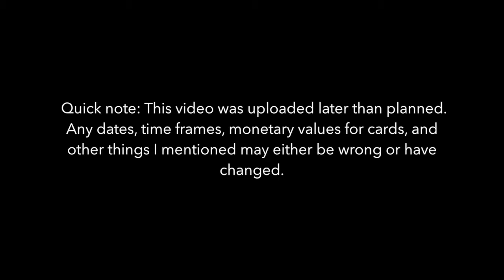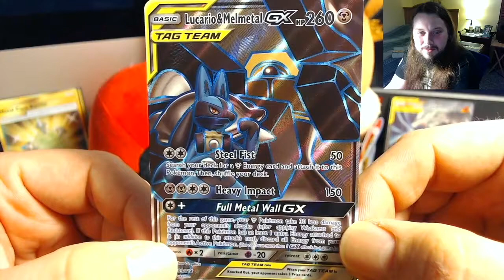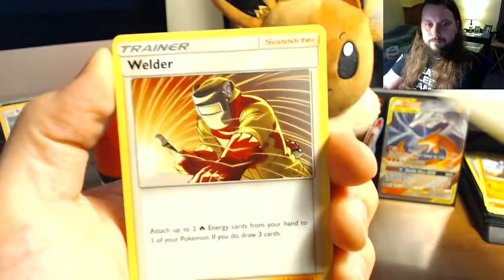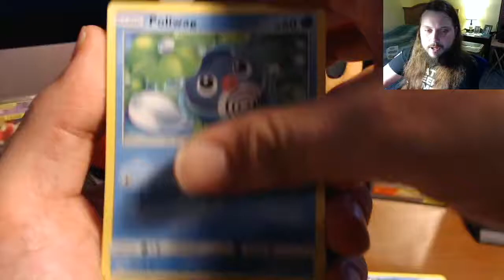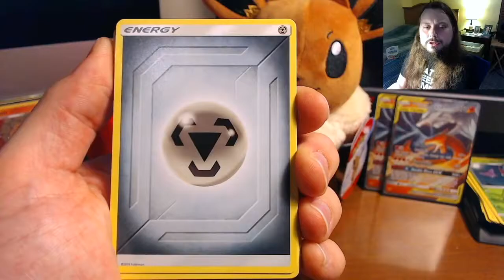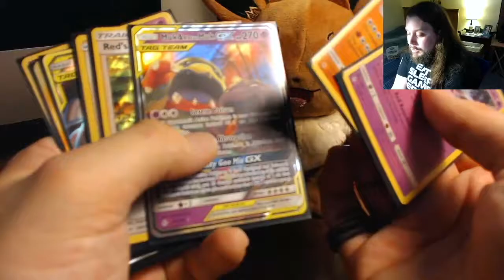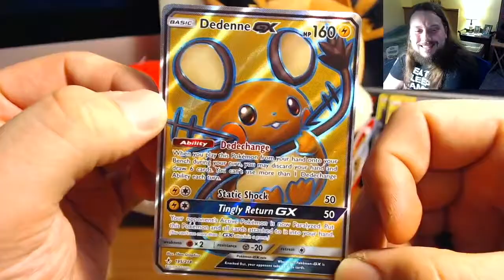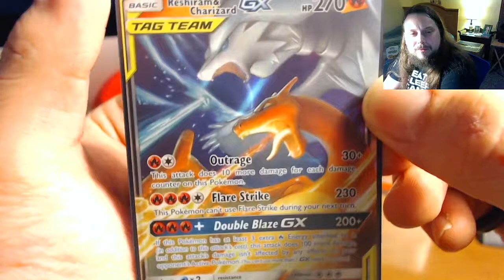Feeding my addiction! Part 1 | Unbroken Bonds Ep 4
Big time episode here! Had to split it in 2 parts! Pulling my best cards yet! Just a quick note though, this video was recorded much earlier than it was released, so please pay attention to the note towards the beginning. Let me know what y'all think of my content!

Give the video a watch and comment/like it if you wanna see more!

Peace, love, and luck to you! And most importantly…be safe!